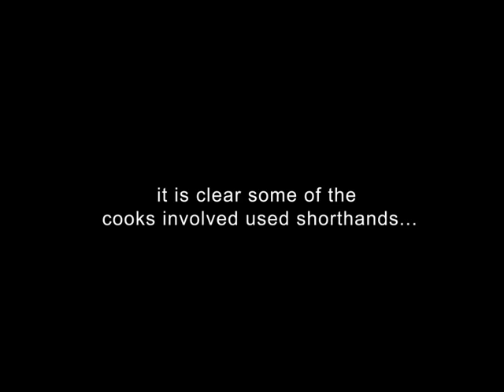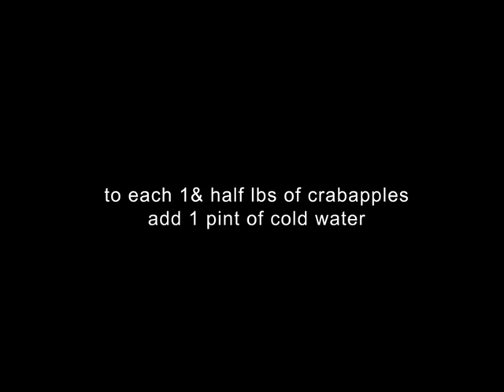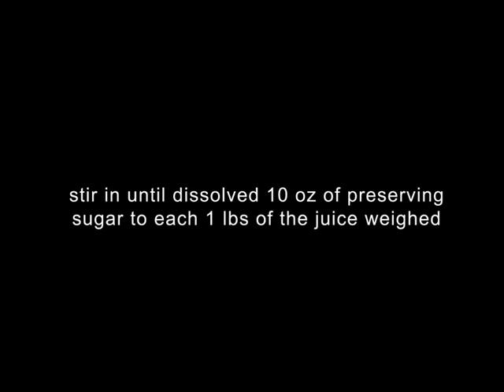The Edwardian Hotel Cookbook Siberian Crabapple Jelly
Siberian Crabapple Jelly recipe, from The Edwardian Hotel Cookbook, published by Black Ship Books

A long forgotten piece of Yorkshire history that has been rediscovered after a century, originating in one of the oldest cities in the United Kingdom. The 119-year old, handwritten cookbook has been converted into a fully-typed manuscript containing hundreds of both regional and national dishes, including popular as well as rare meals.